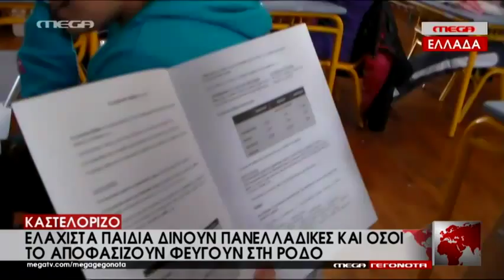Καστελόριζο: Δύσκολο το μάθημα στο τριθέσιο δημοτικό σχολείο - MEGA ΓΕΓΟΝΟΤΑ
Δείτε τους 23 μαθητές του δημοτικού σχολείου του Καστελόριζου και τους δασκάλους τους. Καθημερινά, δινουν αγώνα για να ξεπεράσουν τα προβλήματα.